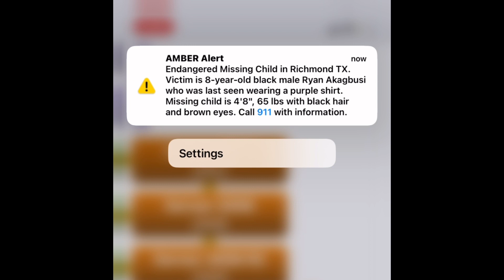EAS #2 Child Abduction Emergency #1 8/24/2024 5:44 PM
EAS #2
Child Abduction
Emergency #1
8/24/2024 5:44 PM